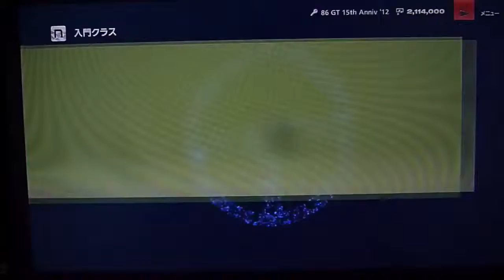GT6,入門クラス, エンジョイカップ,ブランズ・ハッチ,ハチロク